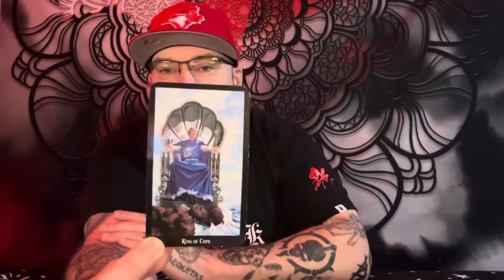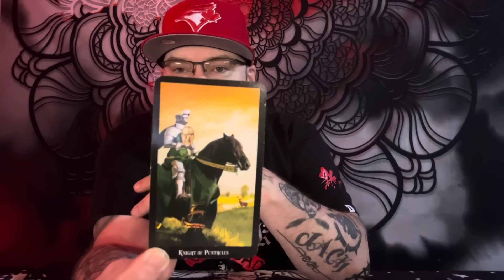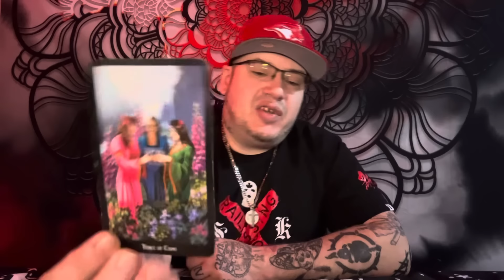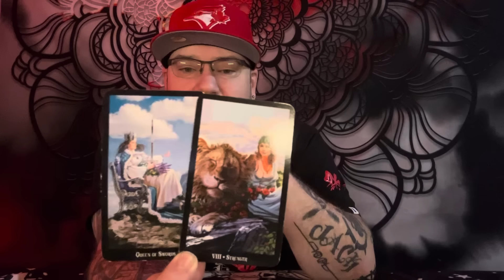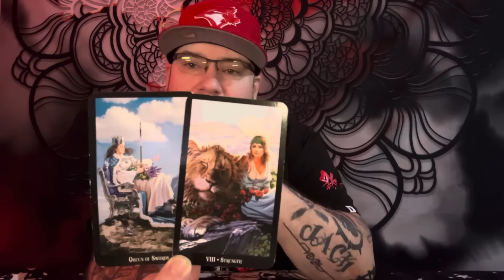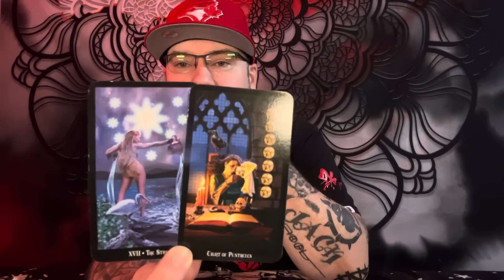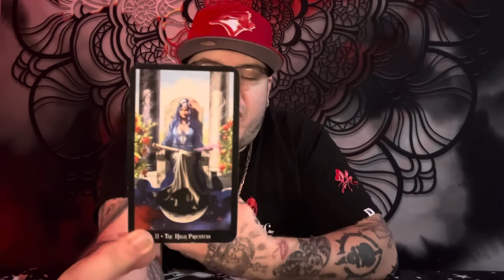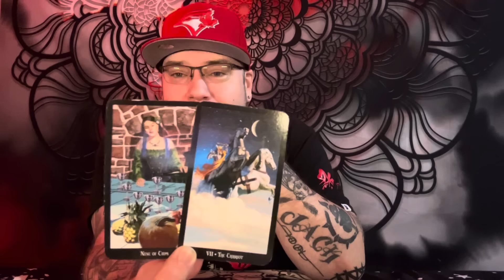Cancer “Your soulmate is here… it’s all happening now” August tarot love reading